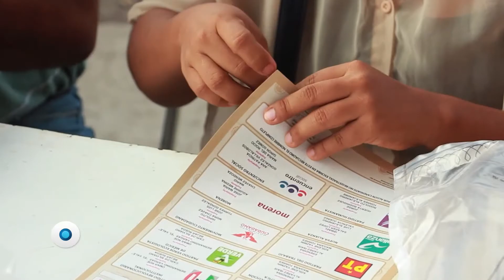Los “War Room” presidenciales | Reporte Indigo 1447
Tomar en cuenta a los integrantes de los equipos que apoyan a José Antonio Meade, Ricardo Anaya, Andrés Manuel López Obrador y Margarita Zavala es fundamental, pues son quienes los asesoran, les ayudan a construir sus propuestas y, en caso de ganar el próximo primero de julio, también a definir cómo gobernarán.